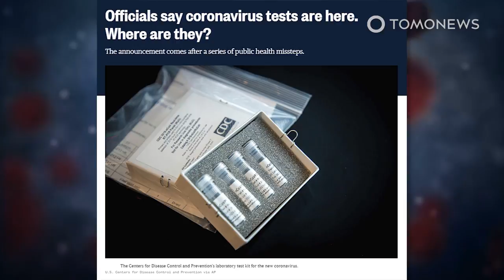How the coronavirus spread in the U.S.- TomoNews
SEATTLE  —  The spread of the Wuhan coronavirus has medical authorities around the world scrambling to develop efficient ways to detect and contain the pandemic.

SOURCES:
Bloomberg, Centers for Disease Control and Prevention, Factcheck.org